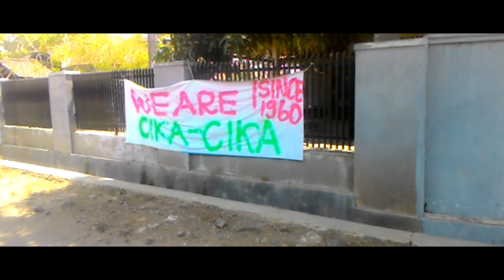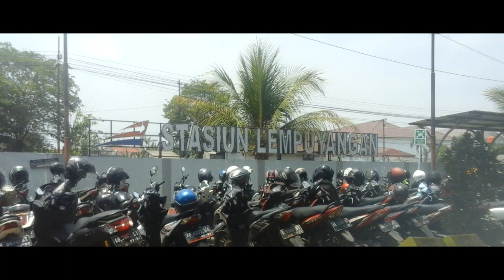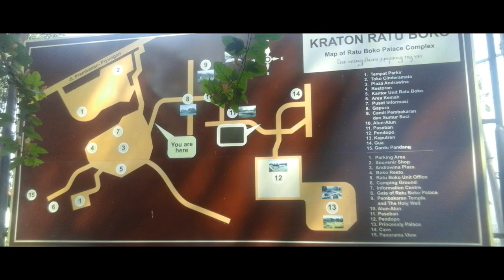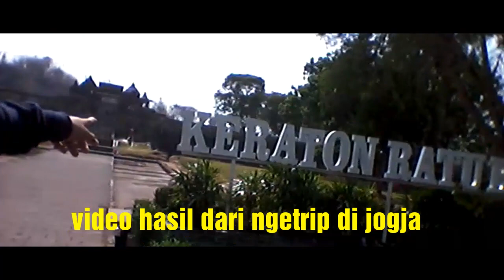QnA bersama hery noah | habis jalan-jalan dari yogyakarta, REAL TIME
Kamera ASUS zenfone c, editing by filmorago, kedatangan teman yg habis liburan dari jogja, selalu banyak cerita dari teman2 cika-cika.
jalan2 dari candi ratu boko